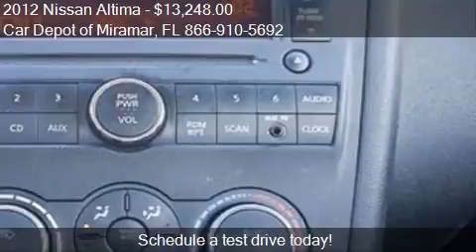2012 Nissan Altima for sale in Miramar, FL 33023 at the Car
This 2012 Nissan Altima  is for sale in Miramar, FL 33023 at Car Depot of Miramar.
Engine: I4 2.5L I4
Transmission: CVT
Color: Unspecified
Mileage: 53643
Contact Car Depot of Miramar 3530 S STATE ROAD 7 Miramar, FL 33023 to test drive this 2012 Nissan Altima  today.